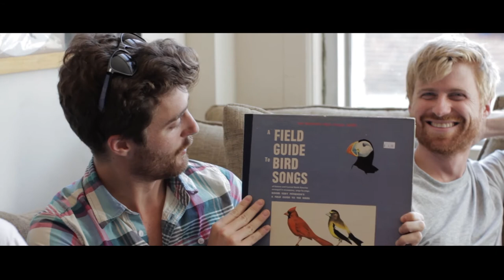Yep Roc Record Stories: Jukebox the Ghost On Favorite Artists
Watch Jukebox The Ghost discuss who their favorite artists are of all time while visiting All Day Records in Carrboro, North Carolina.